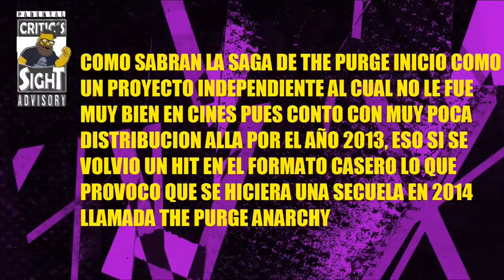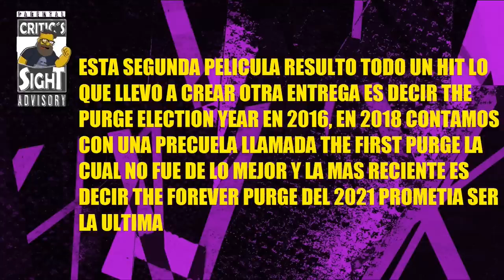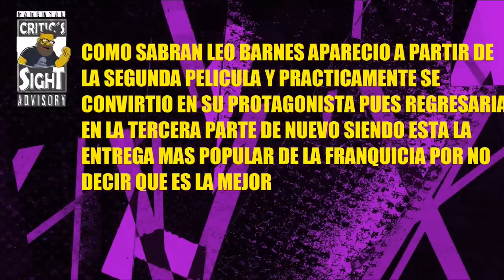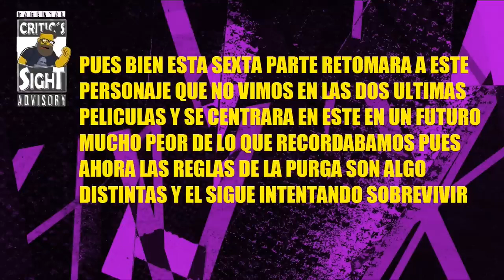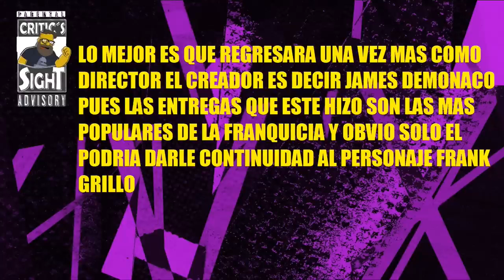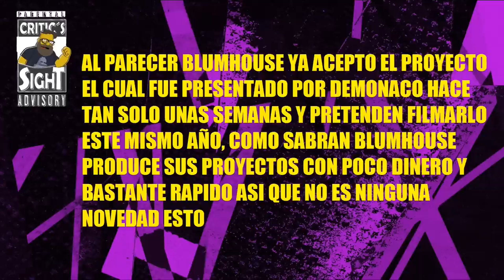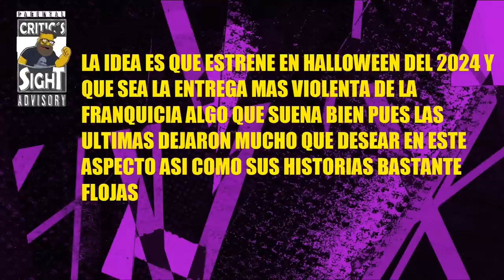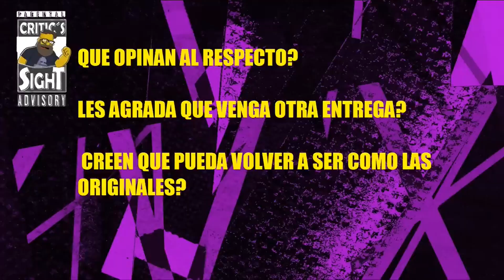TODO LO QUE TIENES QUE SABER DE THE PURGE 6 2024